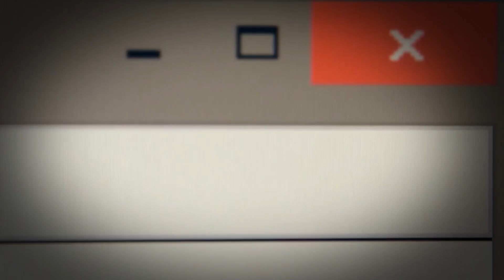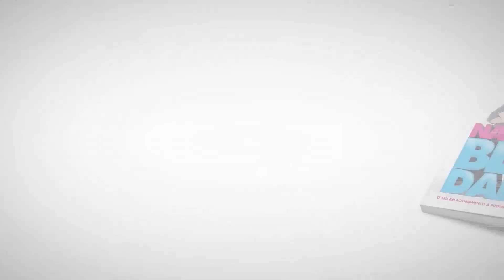Escola do Amor Responde - 18/04/17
Bem vindos à Escola do Amor Responde, confrontando os mitos e a desinformação nos relacionamentos. Onde casais e solteiros aprendem o Amor Inteligente.

Renato e Cristiane Cardoso, apresentadores da Escola do Amor na TV Record e autores de Casamento Blindado e Namoro Blindado tiram dúvidas e respondem perguntas dos alunos. Participe pelo site EscoladoAmorResponde.com